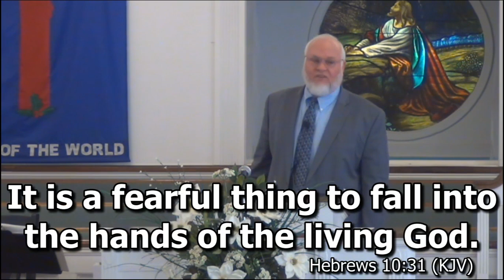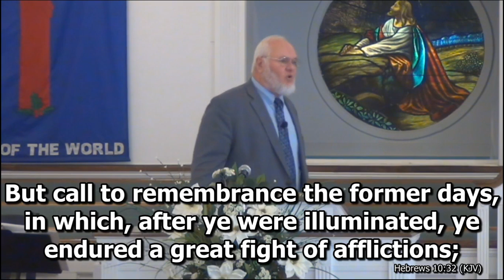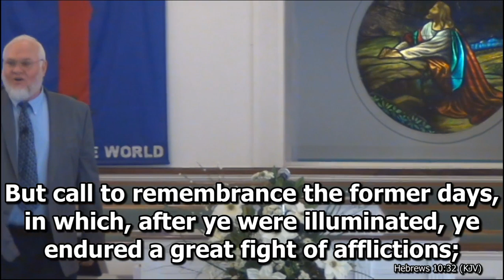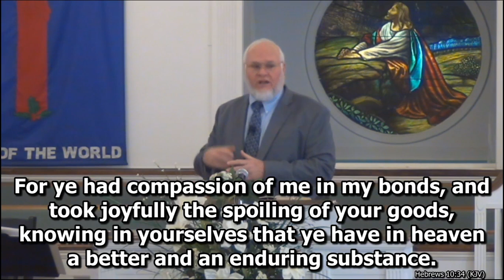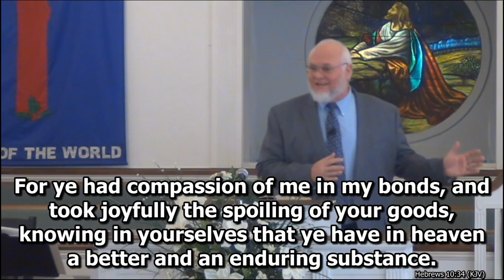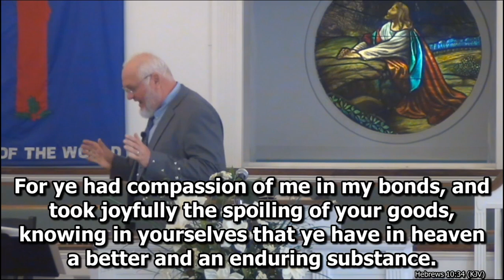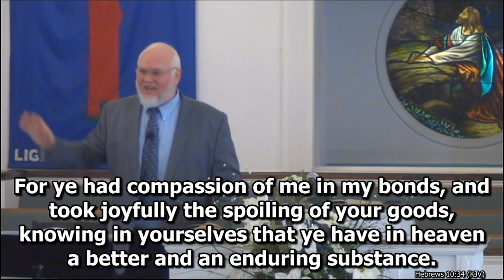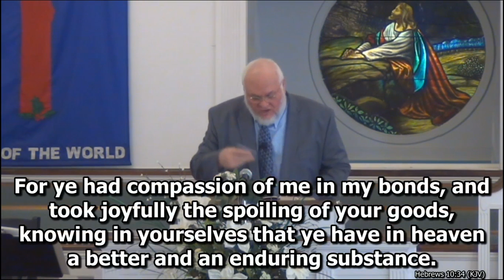Auburn First Baptist Church - January 10, 2021 - AM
Morning Service - Pastor Chris Parkin

Auburn First Baptist Church - Auburn, GA